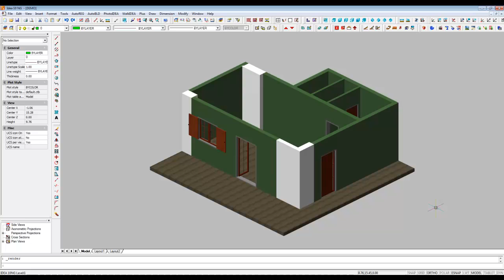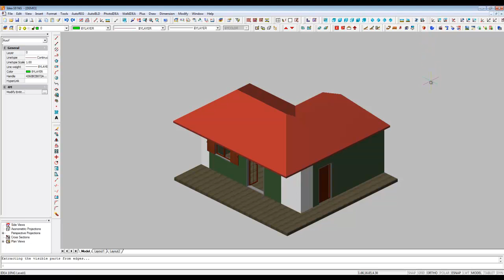3D BIM Architecture | 3D roof design (Lesson 1)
This video shows how to create a roof in 3D with the Architectural software IDEA.